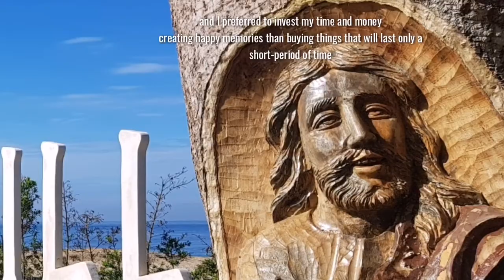PANGASINAN VLOG use code (Wanderjean )when you book for special discount.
Featuring Beachcation Haus ( Sitio Pideg, Tambobong Dasol , Pangasinan)
 the place where you can enjoy your vacation with your family and friends w/o breaking your bank account.

Things to do / Activity
* Trekking
* Cliff diving
* Swimming
* sunset watching
* Beach hopping
* Stargazing
*Beach Bumming

Accommodation :
*  Fan Room
* Camping Tent
* AC Room

How to get there? (with car)
If your driving , just use waze and search for beachcation haus .